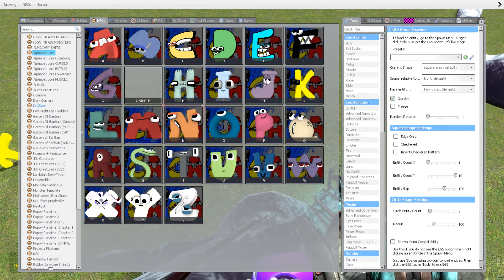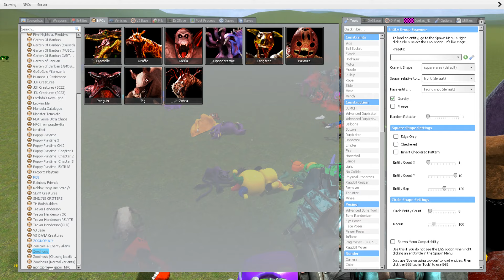HOUSE HEAD, BLOOP, CHOO CHOO CHARLES, TRAIN EATER, CAR EATER VS ALL TREVOR HENDERSON BATTLE In GMOD!